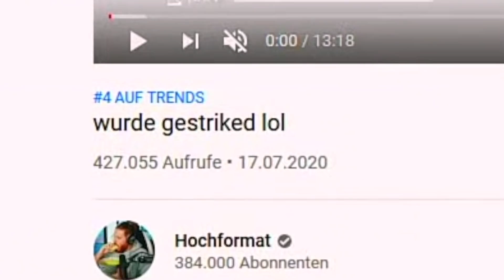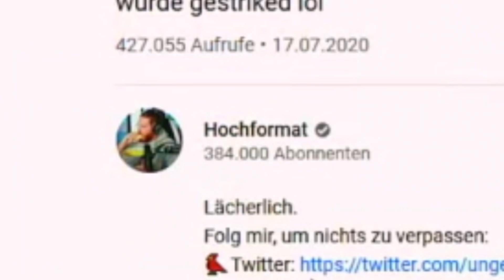Standart Skill reagiert auf UNGE STRIKE! 😱 | Standart Skill Stream Highlights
Outro: Hard Trap Beat "Hyped" (free)